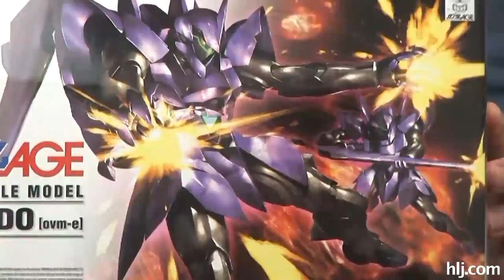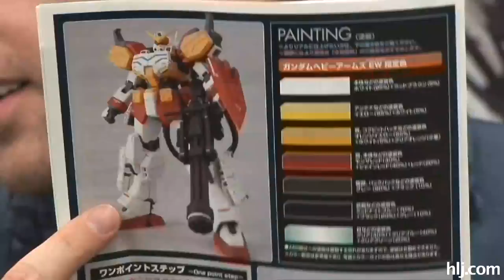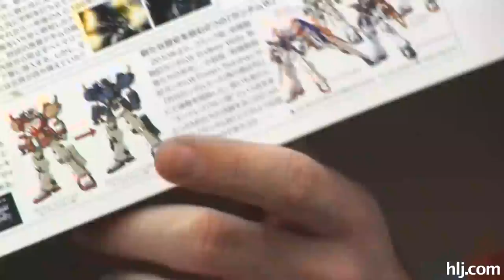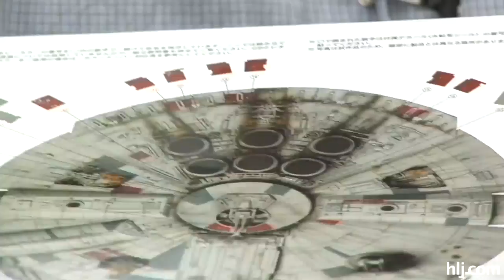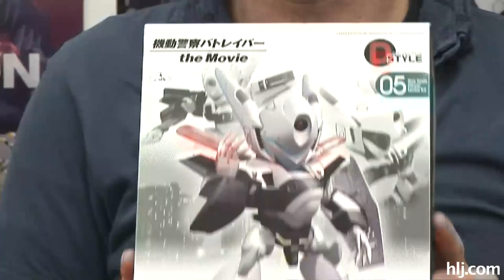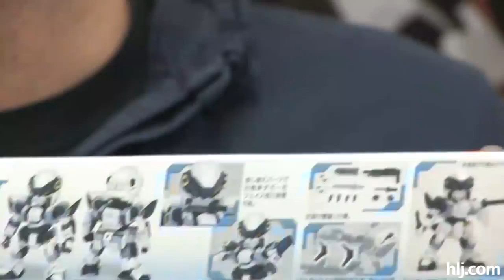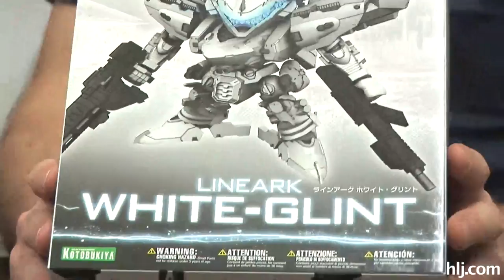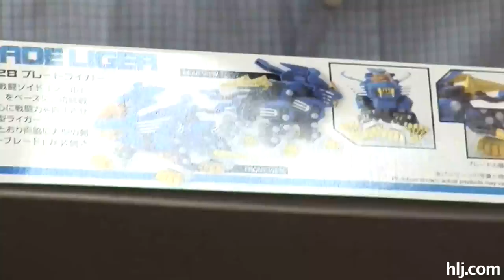MG Heavy Arms & D-style | Gunpla TV 66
Gunpla TV reverses course in this episode by showing off some of the smaller model kits in our warehouse rather than the monstrosities that we love so much.  Along with Kotobukiya's D-Style kits we also crack open the newest MG, Heavy Arms.

Kits featured in this video:

1/100 MG XXXG-01H Gundam Heavy Arms EW Ver.

Kotobukiya's D-Style lineup!